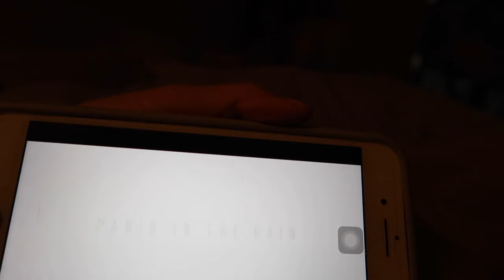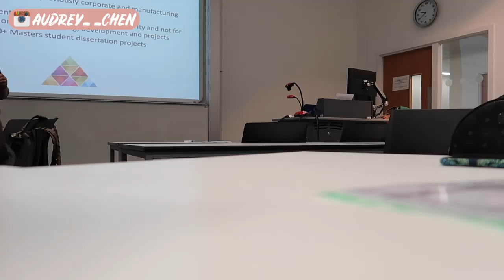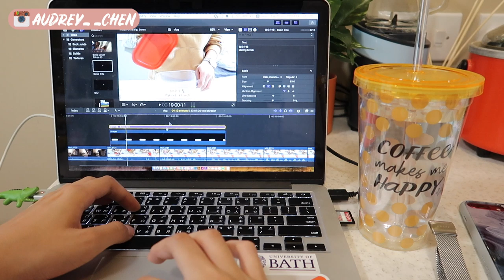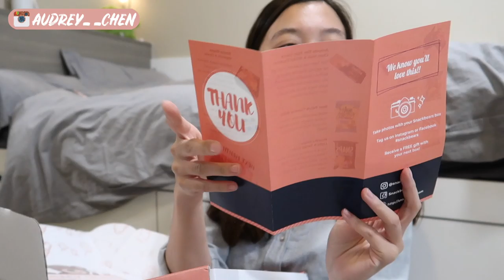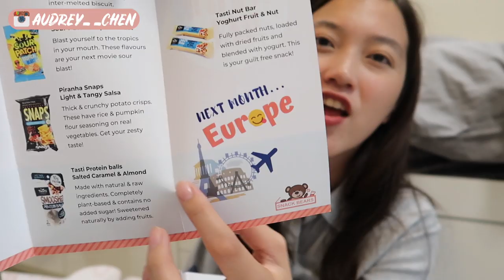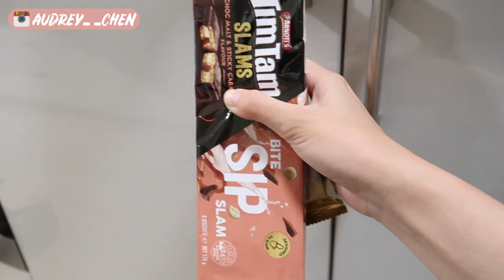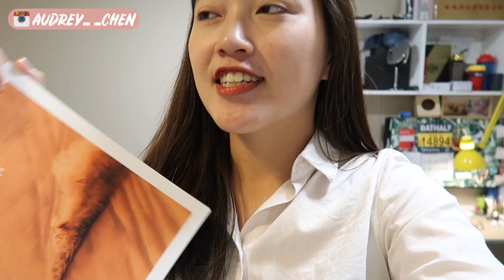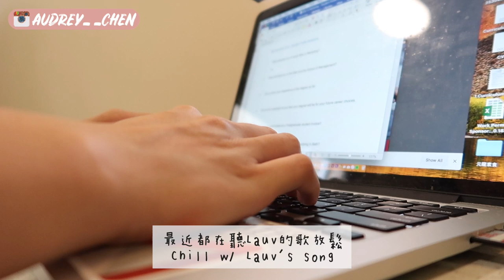Uni Vlog｜單耳摩卡壺🍺、喝水挑戰💦、海鮮粥🥦｜Audrey英國留學筆記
大家有猜對嗎XD
我後來買了這個色的單耳摩卡壺 因為跟杯子的顏色比較搭哈哈哈
透明的咖啡杯組也是這次在義大利Bialetti專賣店購入的
身為摩卡壺代言人(自己講) 難得去它的發源地 不管怎樣都要帶個什麼回英國XD
很推薦大家有去義大利玩的話可以去看看!
它真的賣的超級便宜! 一個摩卡壺差不多台幣五六百都有

喝水挑戰嘛... 只能說我微盡力了哈哈哈
我都會忘記!! 不過這幾天因為感冒了 倒也是喝了不少水
至少進步很多了拉(容許自己驕傲甩髮五秒鐘

然後我剪完只覺得
大家的開會型YouTuber回來了XDDDDD

Ps.我的新手機殼一樣是犀牛盾的
現在instagram也正在抽獎～～
抽到的人可以選擇要生鮮系列
或是跟我一樣的這款(Kroma系列之一) 然後把名字燙印在手機殼上
連結在這邊：
▸Snack Bear

At Snack Bears, they provide subscription services delivering a monthly curation of tasty snacks from around the world to your doorstep! Their snack box (Asian snack box, European snack box, North America snack box and more) is packed with a varied, new assortment of snacks every month, so you can enjoy must-have snacks from different countries.

▸ADEXE手錶

我戴的是這款 型號是MAC - Grande Steel Blue ：
然後它是全球免運！所以也可以寄台灣窩～～～

2. 促銷代碼不包括打折產品
3. 有效期一年
4. 只適用於官方網站（不包括 紅書/Tmall/ 京東）
▸Rhinoshield犀牛盾

我所使用的商品：
1. 個人化訂製手機殼(分別有SolidSuit跟Mod NX)：
2. 4K HD高畫質微距＋廣角鏡頭